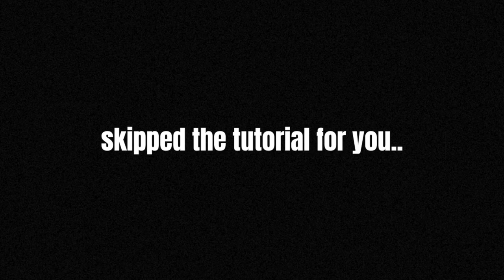Fighting Addiction in Monster Hunter Rise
This is the second episode of my monster hunter rise gameplay. In this monster hunter rise walkthrough, I want to see all monsters and also after finishing the base game, I want to explore sunbreak. I also want to use different weapons in every episode so it doesn't get boring.
Timestamps:
00:00 Intro
00:14 Tetranadon
01:24 Royal Ludroth
02:18 Great Wroggi
04:00 First Rampage
05:27 Kulu-Ya-Ku
06:28 Khezu
07:32 Barroth
08:55 Bishaten
10:55 Ending
The gameplay is from monster hunter rise ps5.